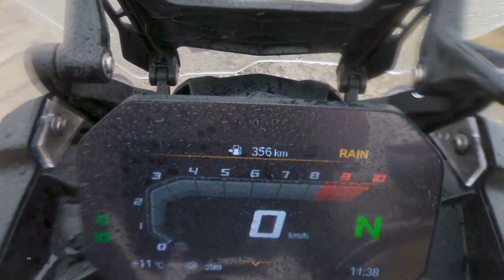Cum ne organizăm bagajele într-o călătorie - Monsoon EVO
Am avut pentru câteva ture ultimele genți textile produse de Enduristan și ne-am îndragostit de cât de practice sunt. Pe lângă marea noutate, sistemul de prindere rapidă, am mai găsit câteva moduri în care am putut să ne organizăm toată aparatura foto-video ca să ne fie accesibilă tot timpul.

Produsele au fost oferite de prietenii de la Enduristan România.